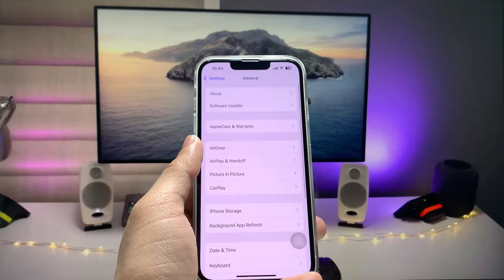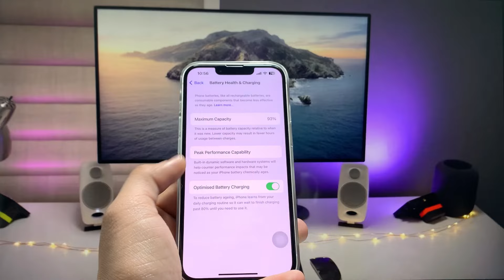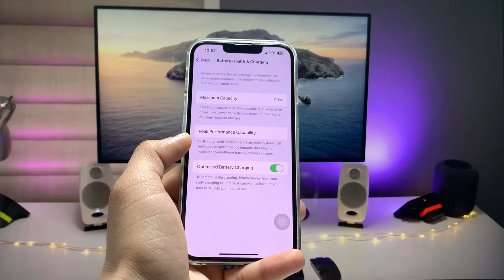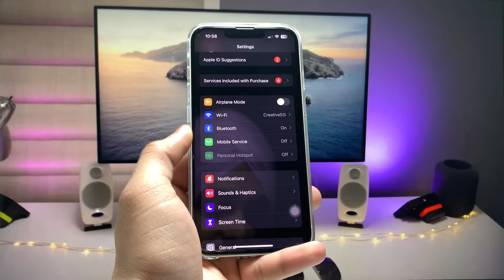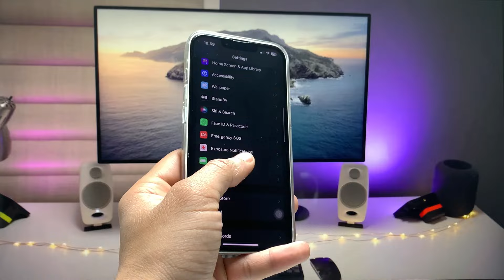iOS 17.4 - Top 3 Simple Tips to maintain Battery Health on your iPhone